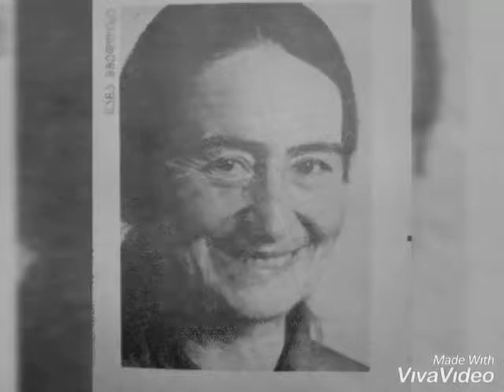ნანა მჭედლიძე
კინორეჟისორი და მსახიობი ნანა მჭედლიძე.
Nana Mchedlidze
Нана Мчедлидзе
ვიდეონამუშევარში გამოყენებულია ჯანსუღ კახიძის მუსიკა კინოფილმიდან: „პირველი მერცხალი".